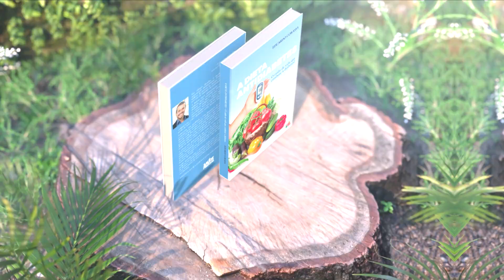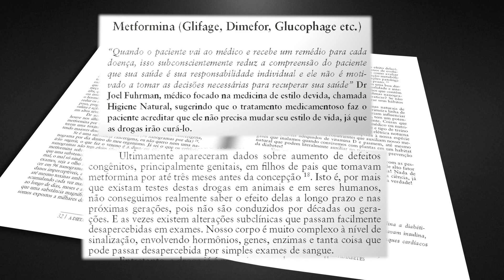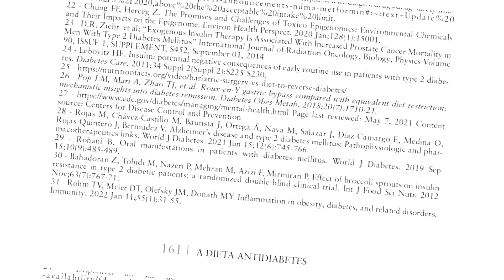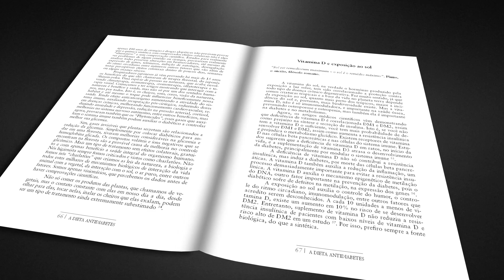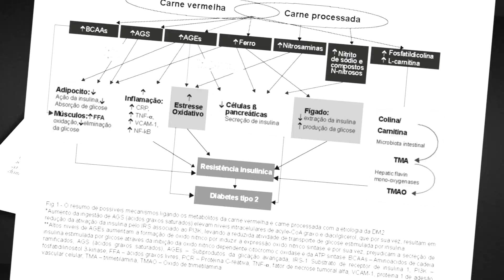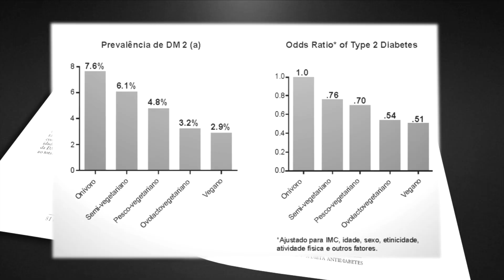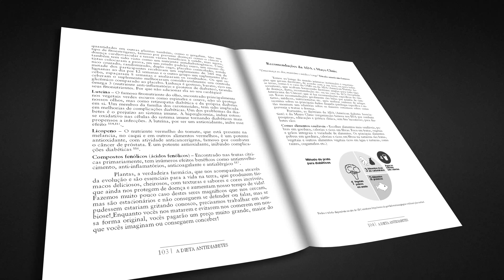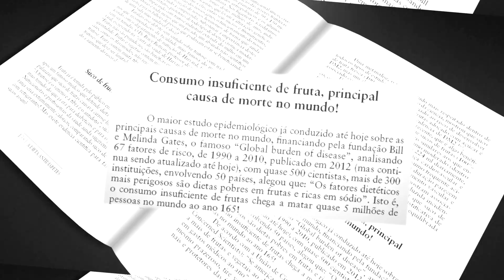REDUZA GLICEMIA SEM REMÉDIO! TRATAMENTO NATURAL PARA PRÉ DIABETES E DIABETES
Descubra como tratar e prevenir a diabetes de forma natural!  Neste vídeo, o Dr. Eduardo Corassa, renomado nutricionista clínico, compartilha valiosas informações baseadas em evidências científicas sobre o tratamento e prevenção da diabetes. Aprenda sobre a importância da medicina de estilo de vida, dieta saudável e atividade física na gestão da diabetes.

Descubra os mitos e verdades sobre alimentos, como as frutas, na dieta de diabéticos.
Conheça também os impactos dos fatores de estilo de vida, como sono, estresse e toxinas ambientais, na saúde e controle glicêmico. Assista agora e transforme sua relação com a diabetes!

00:00-00:52 Introdução: Diabetes-Cura ou Reversão?
00:52-01:46 Dr. Eduardo Coração: Embasamento Científico
01:46-02:11 Tratamento Alopático vs. Tratamento Higienista
02:11-03:11 Medicina de Estilo de Vida: O Tratamento Primário
03:11-03:40 Diabetes: Causa e Tratamento dos Sintomas
03:40-04:15 Efeitos Colaterais dos Medicamentos para Diabetes
04:15-06:07 Diabetes: Uma Porta de Entrada para Outras Doenças
06:07-06:56 Medicina de Estilo de Vida para Prevenção de Doenças
06:56-07:50 Cronobiologia e Nutrição: Influência na Diabetes
07:50-08:41 Atividade Física e Músculos: Benefícios para Diabetes
08:41-09:08 Alimentação Antidiabetes: Impacto dos Alimentos na Saúde
09:08-10:20 Carne Processada e Carne Vermelha: Correlações com a Diabetes
10:20-10:46 Zonas Azuis e Incidência de Diabetes: Estilo de Vida Saudável
10:46-11:35 Café, Privação de Sono e Outros Fatores na Diabetes
11:35-12:11 Dieta Cetogênica e a Questão da Cura da Diabetes
12:11-13:05 Fitonutrientes das Plantas: Farmácia contra a Diabetes
13:05-14:14 Existe Dieta Ideal para Diabetes para a Ciência
14:14-14:39 Proteína Animal e suas Correlações com a Diabetes
14:39-15:07 Benefícios de Alimentos das Plantas e Dieta Integral
15:07-15:54 Fibra, Microbiota Intestinal e Restrição Calórica na Diabetes
15:54-16:27 Frutas e Diabetes: Correlações e Evidências Científicas
16:27-16:58 Otimizando sua Qualidade de Vida para Melhor Controle da Diabetes
16:58-18:36 Conclusão: Mudança de Estilo de Vida para Combater a Diabetes

Mais saúde por nutrição e